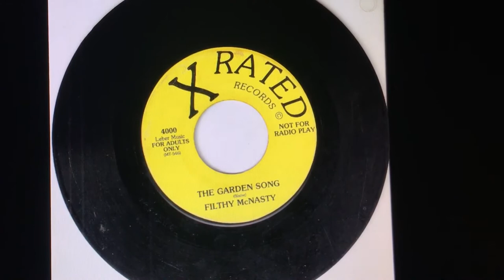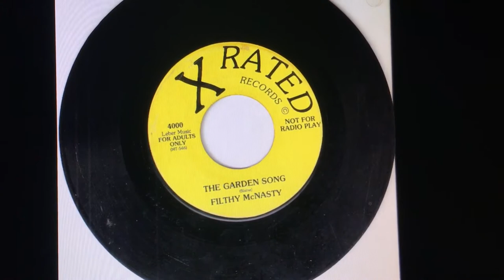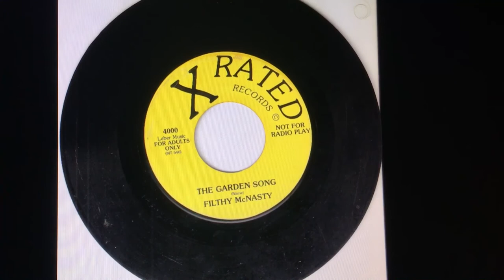The Garden Song(Explicit)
I don't own or copyright this song.